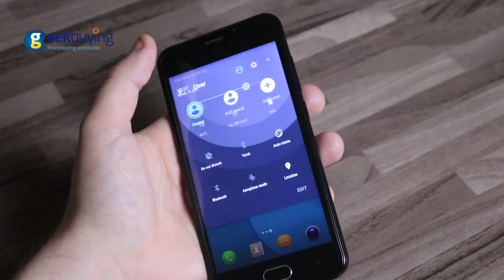"Doogee Shoot 2" : Double Camera Smartphone Introduction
Doogee Shoot 2
Amazing smartphone with 5MP+5MP Double Rear Camera, 2MP Front Camera, 5.5" HD Display.
CPU: MT6580
GPU: Mali-400
RAM: 1GB
ROM: 8GB

-Click Thumb Up if you liked our video!